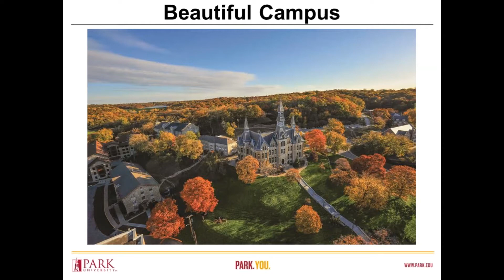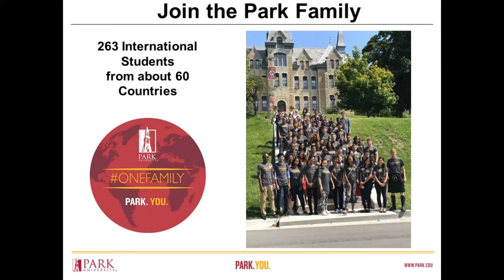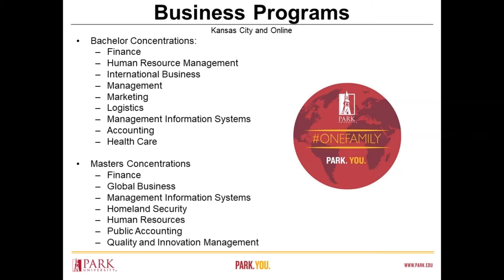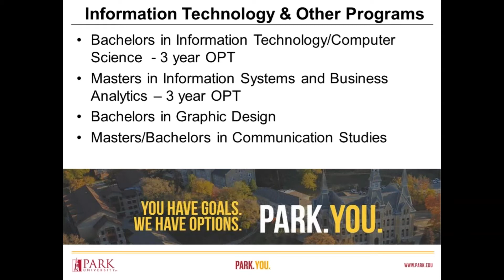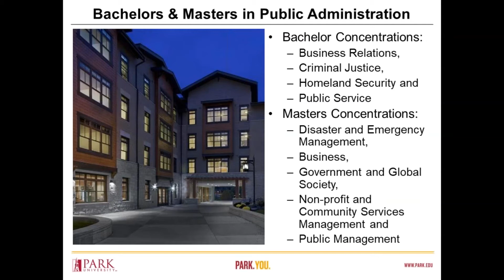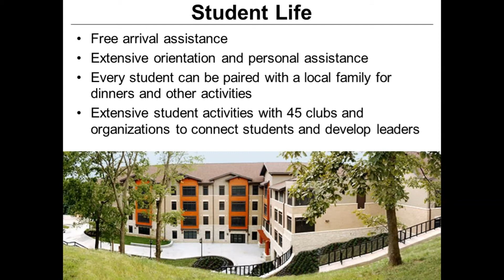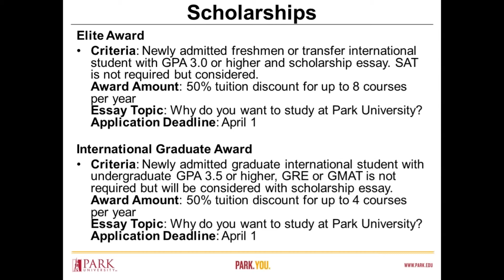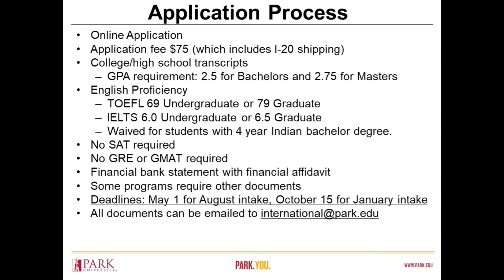Study Metro | Study In Park University | Visa Process | Fully Funded Scholarships